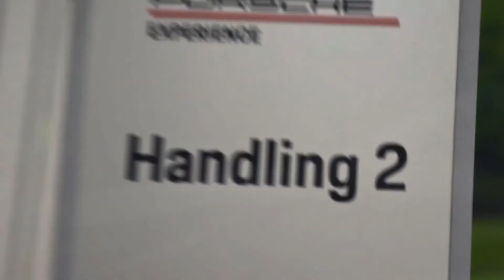Car Sound System Upgrades, Tips and Tricks to Improve Your Audio Experience